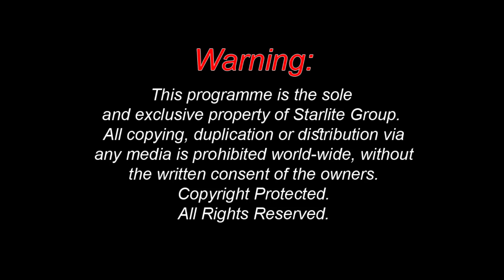Jal Thal Episode "Mehngai" Full Funny Stage Comedy Show 2020 Watch Now!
Bringing you some of the funniest stage dramas and entertainment, featuring the top comedy stars of stage dramas. The stage dramas featured on our channel, will guarantee fun and laughter.
Jal Thal is a New Concept of Comedy. This Comedy Show featuring the stage drama actors/actresses. In this episode (Mehngai) of Jal Thal, Nawaz Anjum is the host of this show, Anisha Khan is a Neighbour of Hamid Rangeela (Khwaja sra). They Discuss the problems that's are created by Mehngai.(Everything is so expensive) in a funny way.

Starlite Funjabi is owned By Starlite. Starlite Funjabi provides latest and old Funny Punjabi Stage Dramas, funny videos, compilations and more funny videos and pranks that you have never seen before.

   ✅  OTHER STAGE DRAMA LINKS   ✅